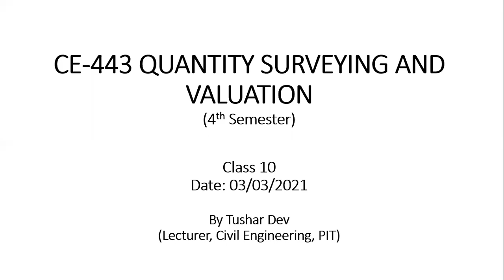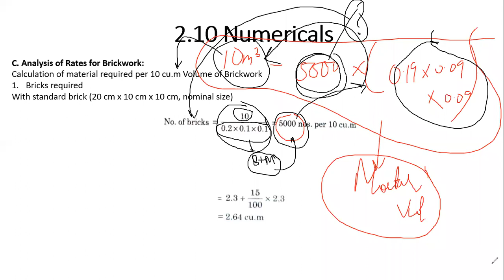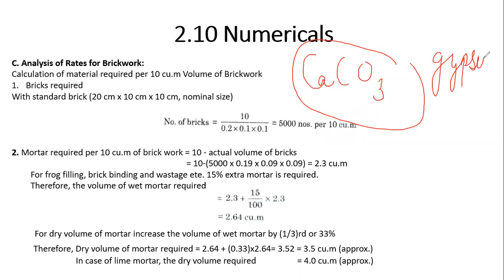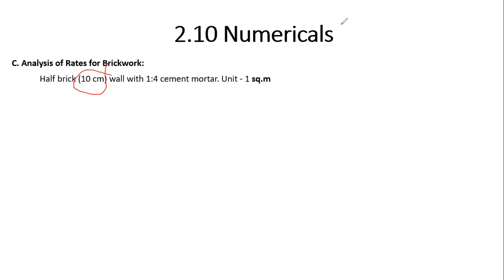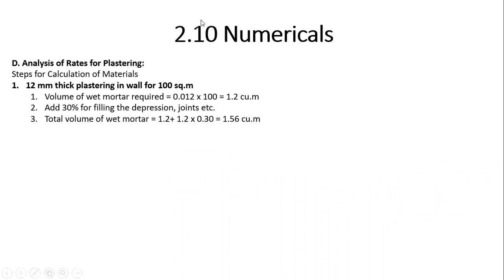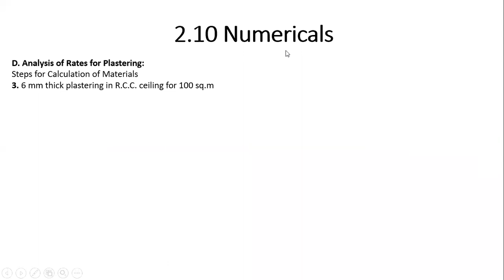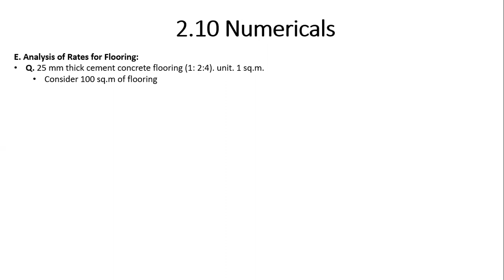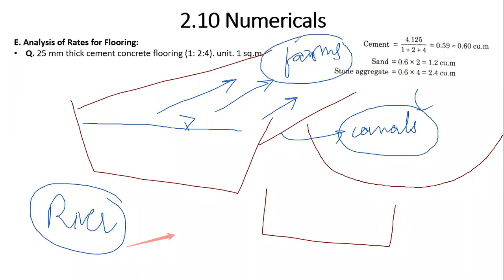QSV- 4th Sem- Class 10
Date: 03/03/2021
Topics Discussed:
1. Analysis of Rates for Brickwork
2. Analysis of Rates for Plastering
3. Analysis of Rates for Flooring